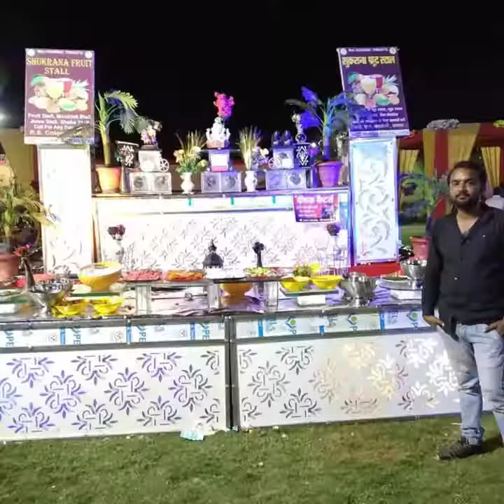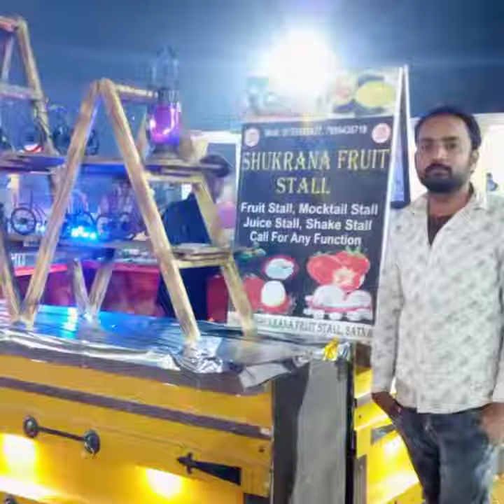Sukrana ceteras wedding planner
Food cauntar